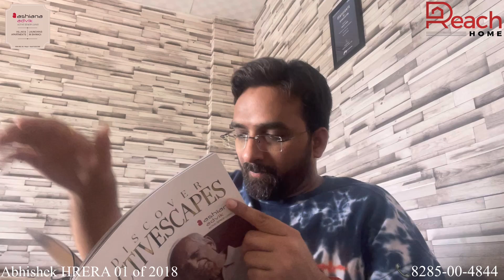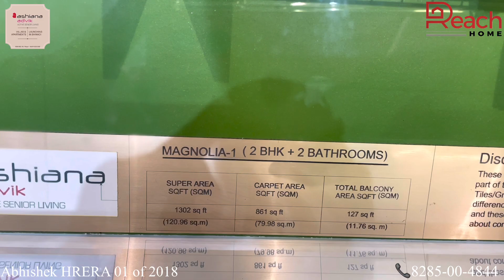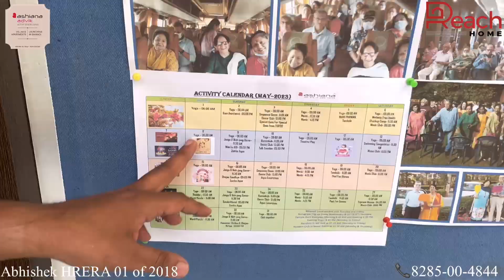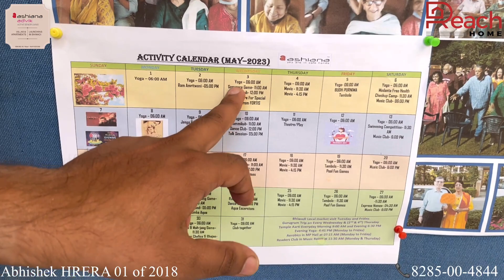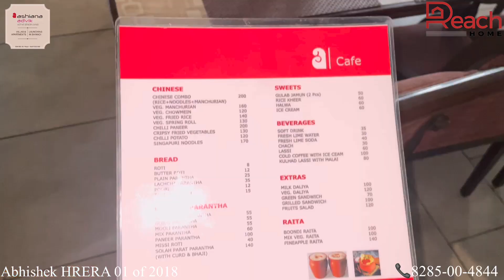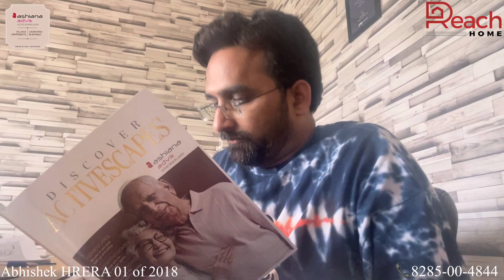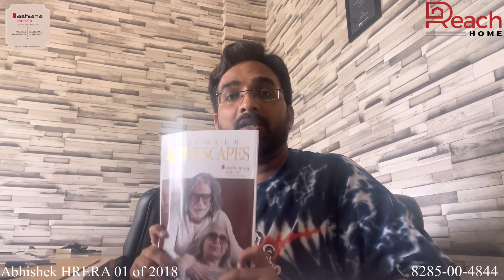Ashiana Advik (Active Senior Living) Sector 39, Bhiwadi, 55 k baad ka Bachpan zeene ki sahi jagah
Ashiana Advik Active Senior Living
55 k baad Bachpan zine ka sahi tarika aur jagah agar koi hai to wo hai senior living Bhiwadi pichle 6 Saale se lagatar award wining senior living of India se recognize ho chuke ye zindagi k asli pal agar ya aap ziyenge to baat hi kuch aur hogi

Ashiana Nirmay club also captured for better understanding please click on the link given below for previous senior living properties

👉 Hi Friends🙏

My Name is Abhishek Purohit 😎 and I am back with a new video on Ashiana Advik Bhiwadi Sector 39, Alwar Bhiwadi Bypass road, Bhiwadi Rajasthan

Interested? Let's have a call 🤙 Abhishek Purohit on 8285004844
Busy ?? NP, Say Hi on WhatApp
 👍 Cheers!!